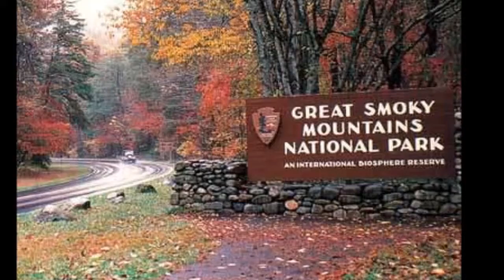My Huckleberry Friend